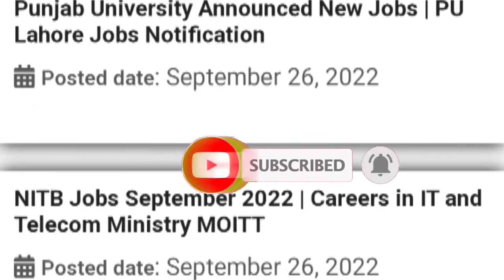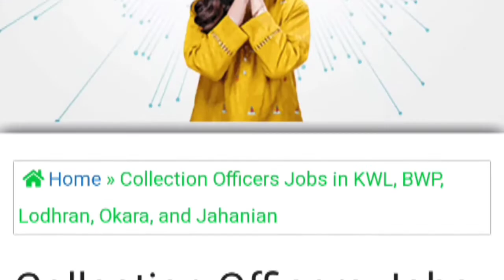Today All Latest Jobs in Pakistan 2022|| All jobs online apply|| September 26, 2022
class 4 jobs in education department attock 2022,darja chaharam jobs 2022 punjab,class 4 jobs 2022 application form,class 4 jobs 2022 advertisement,class iv jobs 2022,today online update,latest government jobs,new govt jobs,all Pakistan jobs

punjab university jobs 2022,panjab university recruitment 2022,university,educators jobs 2022 in punjab latest news,government jobs 2022

punjab industrial estate,punjab industrial  development and management company jobs 2022,chairman punjab industrial estate development company,vehari industrial estate,punjab industrial development policy,industrial estate developments jobs,all Pakistan jobs

Regards 👇
M sharif